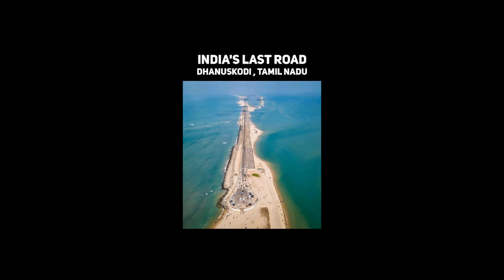भगवान का स्थल या वीरान कस्बा ? The Deity Place or deserted town? The Eerie Facts Hindi | Dhanushkodi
In this video we will show you the Abandoned Town DHANUSHKODI and we also reveal the truth of Dhanushkodi .

Voice over - Deepak Nijhawan
Edited by - Rohan Mishra

Do like our videos and if u also know such facts please share with us or let us know in comments